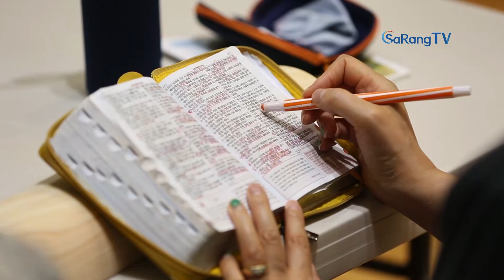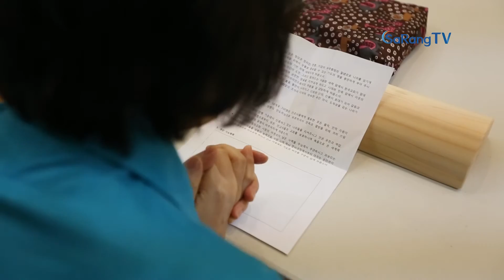2016 여름금식수양회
올해 봄부터 사랑의교회 성도들이 영적 절제는 영적 승리의 비결, 연속금식기도 ‘SLIM합시다’라는 표어를 걸고 영적 건축을 위한 ‘은혜의 연속금식기도’를 함께하고 있는데요. ‘2016 여름금식수양회’로 특별한 시간을 가졌습니다